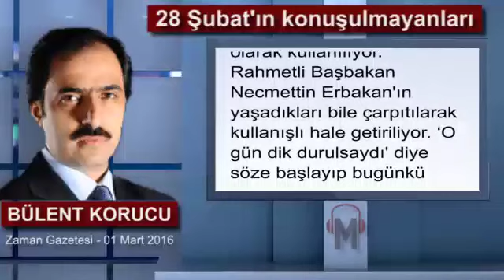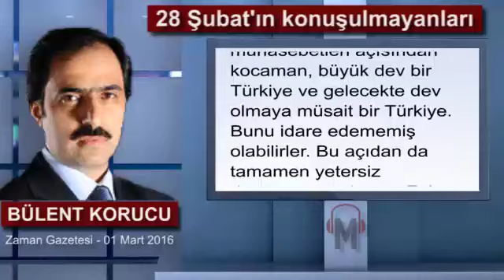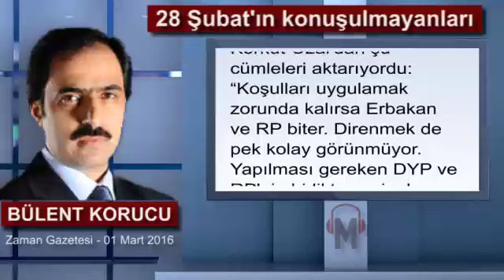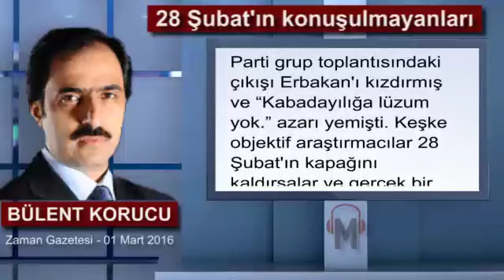28 Şubat'ın konuşulmayanları - Bülent Korucu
28 Şubat postmodern darbe süreci hâlâ doğru dürüst bir analize tabi tutulmuyor. Mahkemelerdeki son düzenlemelerden sonra neredeyse kadük bırakılan yargı safahatı bir yana siyasi ve sosyal tahlil bile yapılmıyor. Pek çok konuda olduğu üzere farklı hesaplaşmaların zemini olarak kullanılıyor. Rahmetli Başbakan Necmettin Erbakan'ın yaşadıkları bile çarpıtılarak kullanışlı hale getiriliyor.